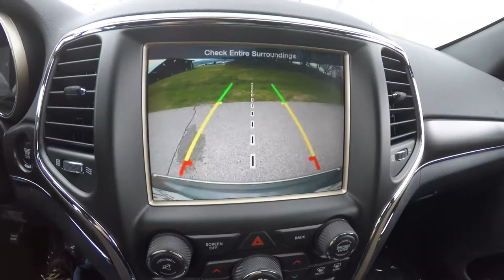2015 Jeep Grand Cherokee Limited 4X4 Granite | New Jeep Dealership | 17879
Located at:
Community Chrysler
555 State Rd. 37 S.
Martinsville, IN